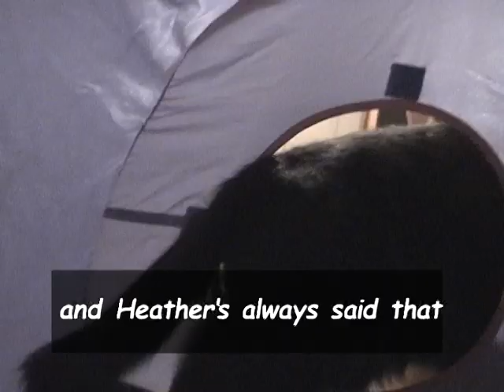Binky The Wonder Cat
Deleted scene from a video I made for Heather back in 2006 starring her cat.